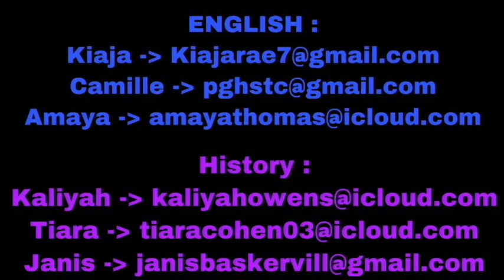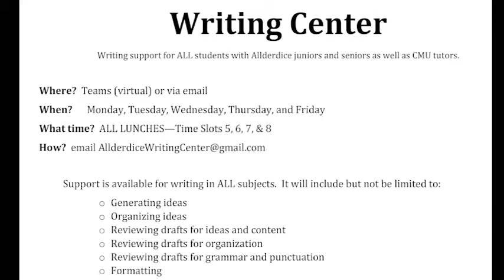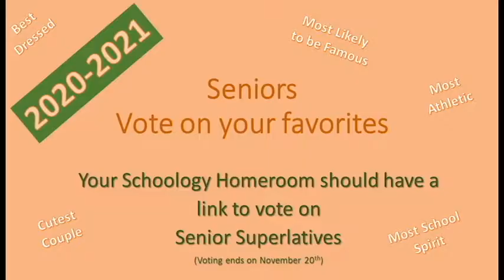Allderdice Announcements 11/12/20